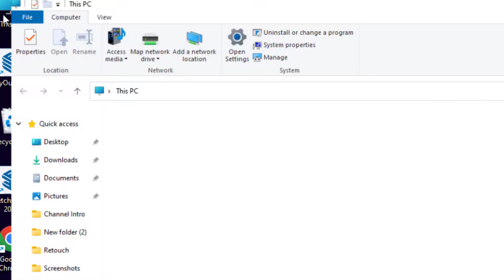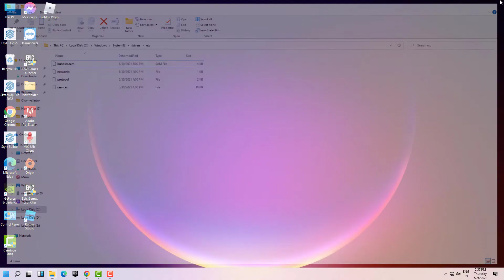Roblox Studio Publish Failed Error Updated - Fix - 2022 - Windows 11 / 10 / 8 / 7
Roblox Studio Publish Failed Error Updated -  Fix  - 2022